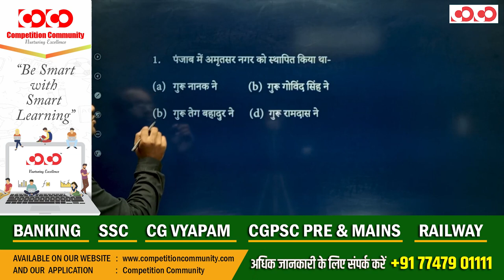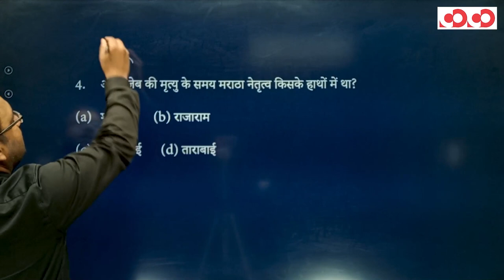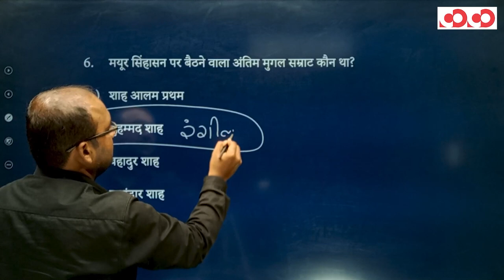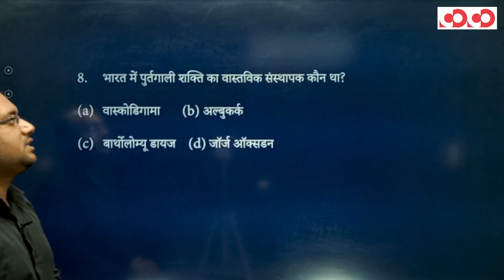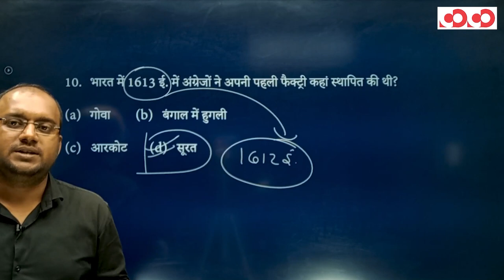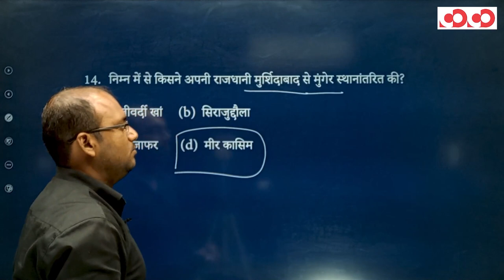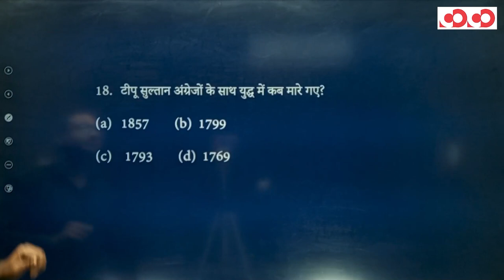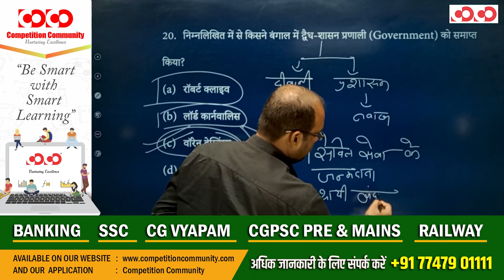SI Prelims | Indian History | Lecture-6 | By Kamlesh Sir